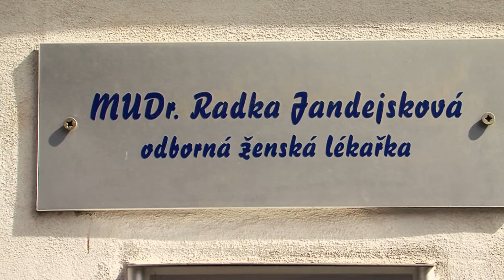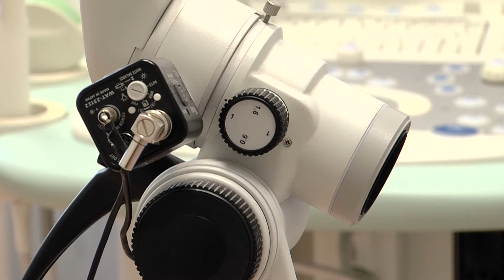Gyneste, Kolín - MUDr. Radka Jandejsková